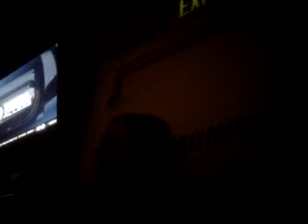all the way